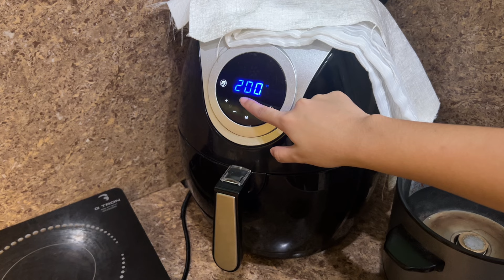what i eat for breakfast in a week ⛅️ (simple nourishing meals) 🥪🌮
{socials}